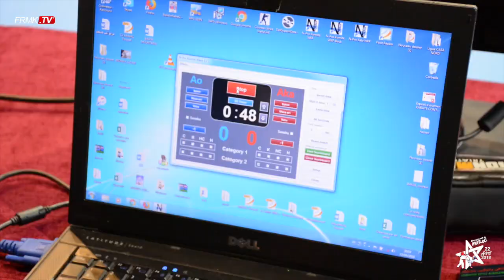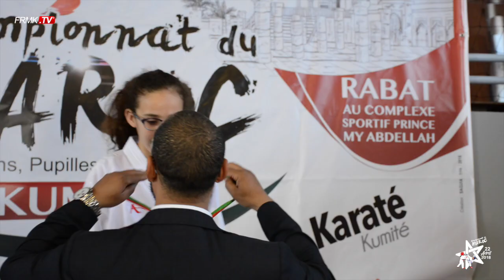FRMK.TV : Championnat National Kumité Poussins, Pupilles et Benjamins - Dimanche 22 Avril 2018